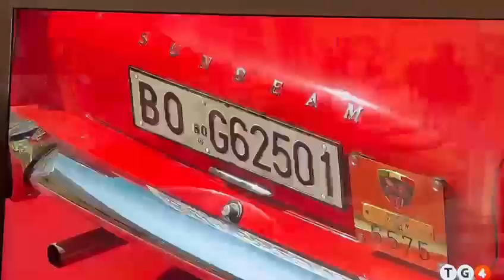Servizio del TG4 sul futuro della circolazione delle auto d’epoca.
Ancora nuvole sul futuro della circolazione delle auto d’epoca. Ma il nostro Club spera di avere la soluzione in tasca…..